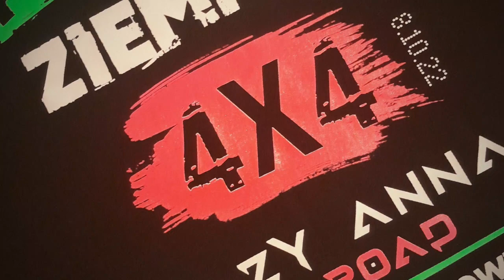Cegielnia Wierzchowina 08.10 2022